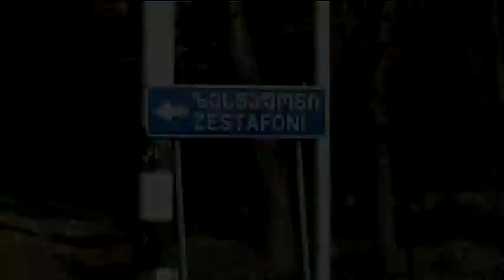SECOND LIFE FESTIVAL - CHIATURA 2010 promo #2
Initiative group New Tone with financial support of the Civil Institutionalizm Development Fund present modern electronic music and visual arts festival SECOND LIFE - CHIATURA 2010.
Location - Chiatura (EX. Pioneers Palace), Imereti Region, Georgia.
Time - At 4 pm, on Saturday, November 20th, 2010.

The main goal is to underline Chiatura's role not only as an important industrial city, but also as actual place to hold various cultural events. One of the main goals of the project is the revival of cultural life in small towns and villages across Georgia.

Program:
Trip to the industrial part of the Chiatura;
Vato Tsereteli workshop on contemporary visual arts;
Urban Games "Live your stencil on the wall".

Georgian modern music bands and DJ's:
Kung Fu Junkie
THE FOREST
KAKADU
TOMMA
NIKA J
BERO
GIO SHENGELIA
JORJICK
SPECIAL VISUAL: KOHI

საინიციატივო ჯგუფი ნიუ ტონი "სამოქალაქო ინსტიტუციონალიზმის განვითარების ფონდის" ფინანსური მხარდაჭერით 20 ნოემბერს, ქალაქ ჭიათურაში განხორციელდა პროექტი "მეორე სიცოცხლე" - თანამედროვე ელექტრონული მუსიკისა და ვიზუალური ხელოვნების
ფესტივალი.

- ექსკურსია ჭიათურის ინდუსტრიულ ნაწილში
- ვატო წერეთლის სემინარი/ვორკშოპი თანამედროვე ვიზუალურ
ხელოვნებაზე
- ურბანული თამაშები "დატოვე შენი სტენსილი კედელზე"

თანამედროვე ქართულ ელექტრონულ მუსიკას წარმოადგენდნენ
Kung Fu Junkie
THE FOREST
KAKADU
TOMMA
NIKA J
BERO
GIO SHENGELIA
JORJICK
SPECIAL VISUAL: KOHI

GE
სპონსორები: სამოქალაქო ინსტიტუციონალიზმის გავნითარების ფონდი (CIDF), რომპეტროლი, ჟურნალი ტაბულა.
მედია მხარდამჭერები: რუსთავი-2, პრაიმ ტაიმი, „კავკასიის ინტერნეტ მედია ჯგუფი"(iTV.ge), ფოკუსი, ონლაინ ჟურნალი "ვი არ სვიით". რადიოები ფორტუნა, ფორტუნა +, არ დაიდარდო, ავტორადიო, internetradio.ge, რადიო „თავისუფლება".
მხარდამჭერები: საქართველოს სპორტისა და ახალგაზრდობის საქმეთა სამინისტრო, ჭიათურის მუნიციპალიტეტი, ხელოვნების ცენტრი, პარნას ბუქსი, მაკდონალდსი, კინოთეატრი რუსთაველი, რედ ბული, კასტელი.